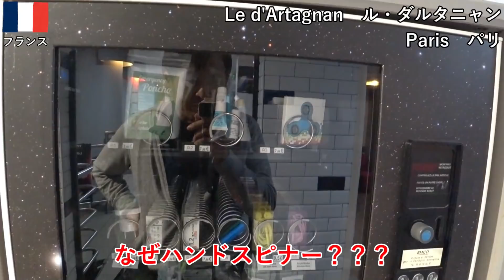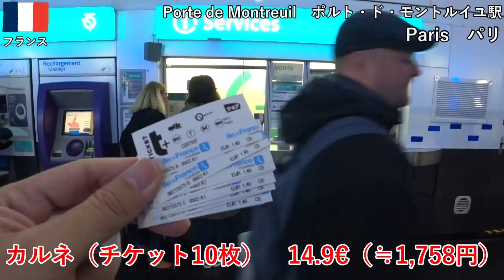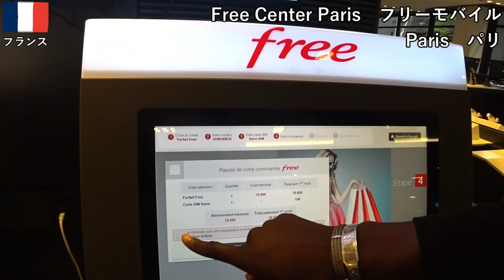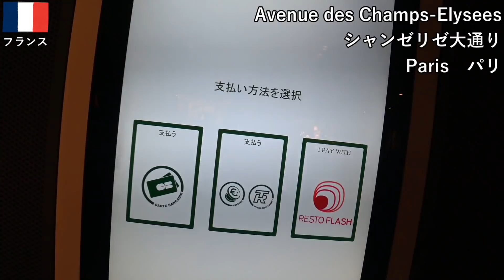ヨーロッパ旅2019その2 パリでSIMカードを買って、シャンゼリゼ大通りを歩いて、マクドナルドで昼食【無職旅/海外旅行のVLOG】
【第2回】ヨーロッパを旅する動画（海外旅行のVLOG)です。パリでSIMカードを買ってから、コンコルド広場やシャンゼリゼ大通りを散歩して、マクドナルドで食事します。

◆この時の宿泊情報
ル・ダルタニャン（パリ、2,660円、パリ郊外にあって無料朝食が美味しいホステル）

◆この時のブログ記事
10/4パリの散策スタート、まずはFreeモバイルのSIMカードを買います。（比較的）安いのに凄い！

2019年10月4日
ヨーロッパ旅の2日目。
フランスのパリのユースホステルで、朝食をたっぷり食べます。
地下鉄で中心部に移動して、FreeモバイルのSIMカードを買います。
コンコルド広場からシャンゼリゼ大通りまで散歩しながらライブ配信をします。
パリの雰囲気が素敵すぎて戸惑ってしまいます。
凱旋門の見えるマクドナルドで昼食にします。

音楽は『DOVA-SYNDROME』様の『昼下がりのお遊戯的なBGM』をお借りしました